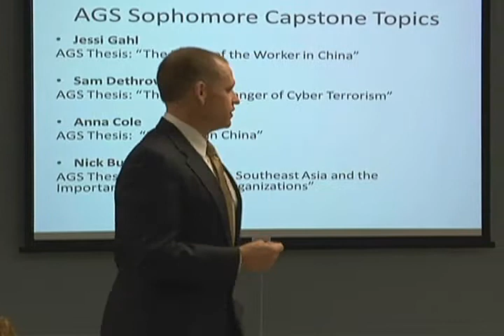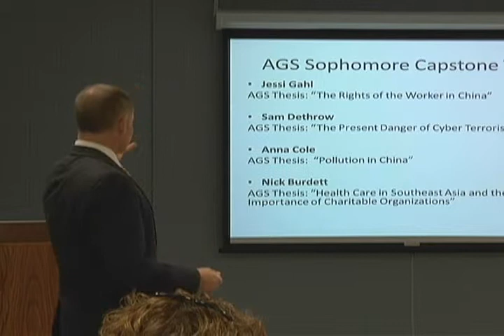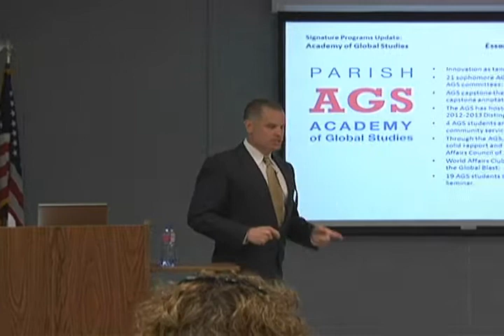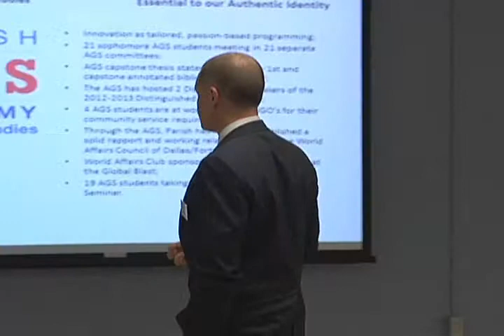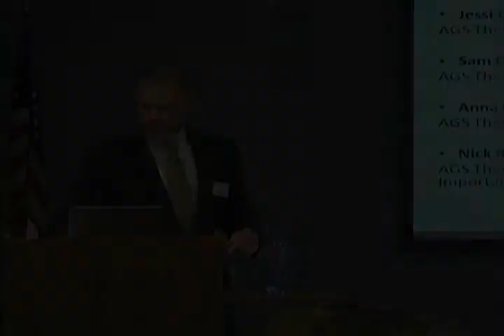Parish Academy of Global Studies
Parish Episcopal Head of School Dave Monaco shares program insights in looking ahead to 2013-14.